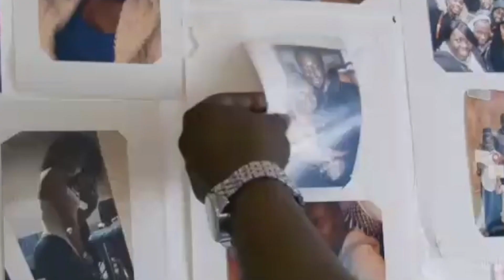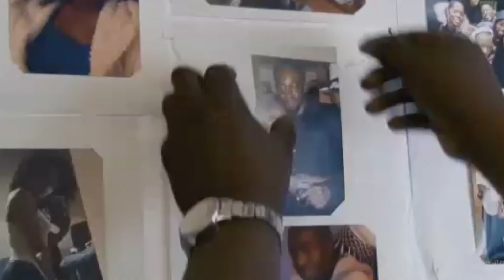Noble1BOF ft. Carla - Tears (Drake- Do not disturb COVER)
Drake - Do not disturb (COVER)

A single from the mixtape "Bootleg'd" coming soon.

@Noble1bof (Instagram)
Noble1bof (Facebook)
Noble_bof (Snap)